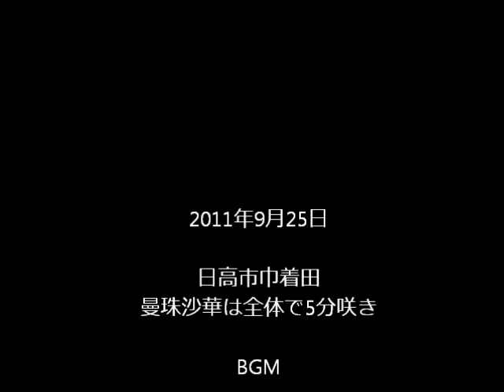110925_日高市巾着田〜曼珠沙華の群生地、台風の後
高麗駅から曼珠沙華の群生地、巾着田に向かいました。
三連休最終日、例年より人出が多い感じがしました。
先日の台風の影響は、ここでも見られ、大小の木の枝が道に落ち、大きな倒木が曼珠沙華畑に横たわっていました。
挿入曲は、アルバム「PURE」より「明日」、S.E.N.Sのアルバム「休み時間」より「明日の風」とTeardrops